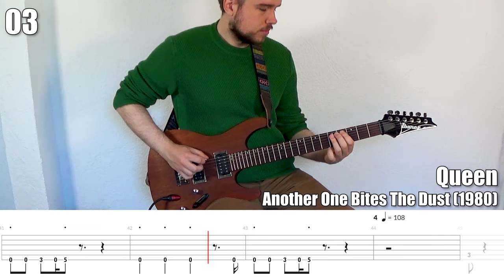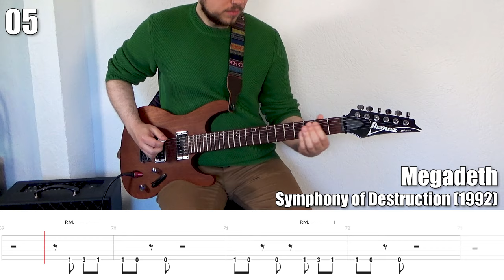10 SIMPLIFIED Guitar Riffs for Beginners & Starters (with Tabs)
Everyone starts somewhere!

Learn how to play 10 simplified guitar riffs on guitar.

Guitar tabs are shown at the bottom of the video. Enjoy!